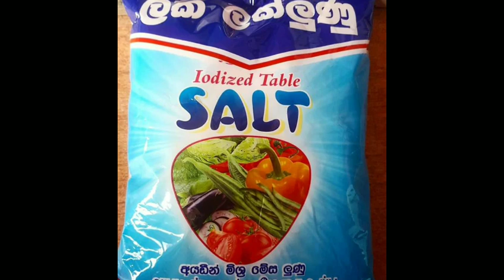මේන්න සුපිරි ස්වයං රැකියාවක් එක පැකට් එකකින් රුපියල් 60/= ලාභය නොමිලේ ප්‍රවාහනය